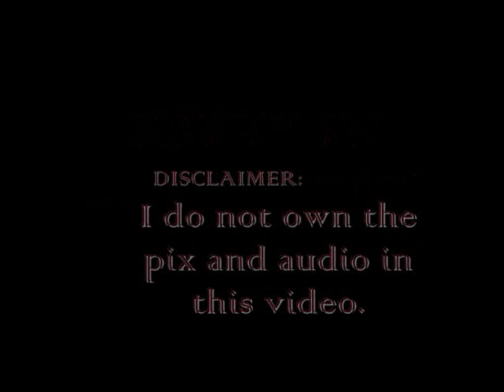Wait For Me (Justin Bieber Love Story) Chapter 18 part 4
Okay, so I think I should get a few things in order. First: I have two more subbers till I get to 100 :D I'd be happier if I got way more than that, but of course, time will only tell if I'll get passed even 150 :P I'm appreciative of my current subbers. Second: If it hadn't have been for my good friend Nise, I would've been waaayyy behind on my chapters. So I thank her for posting while I couldn't :P God, I sound like a diva. Maybe I should eat a Snickers. Lol. Third: Marathon is decidedly going to be six chapters at maximum -- my time is more limited than I thought.

Well anyway, enjoy :)

**Jesika's POV**

My world stopped spinning for a few short seconds. Had he really just said he cared about my safety? Had Justin Bieber, the biggest hot-head of all time, really just admitted to thinking of someone else other than himself? "Oh my dear sweet Lord," I finally managed to breathe. "You have a heart? Somebody put it in the newspaper! Justin Drew Bieber really has feelings! He can worry about another person besides himself! Whoop-dee-freaking-doo!"

"I'm serious," Justin said. "A lot of bad things happen backstage concerts. Even during mine, believe it or not."

"And we're back to self-absorption," I sighed. "Well, it was good to see an honorable emotion while it lasted."

Justin sighed in frustration. "Hell, Jessi, would you focus?!" he hollered, putting his hands on my shoulders to give me a little shake. "You could've been raped!"

"Oh," I said brilliantly. The thought finally registered in my brain and I felt like slapping myself on my forehead. "Well, that would explain your out-of-character concern for me."

"Can we stop talking about my out-of-character actions and focus on the fact that you were stupid enough to --"

"I realize my intellect may not be very high, but I swear to you that I have enough knowledge to surgically remove your favorite appendage. And without using any anesthetics," I threatened. Justin narrowed his eyes at me, but before he could retaliate, I spoke again. "Thanks for being so concerned, Justin, but it's unwanted. Go back to living your pop star life and send me home. You can drop the act -- the cameras aren't here."

"Jessi, I'm not pretending. I'm honestly --"

"Stop," I interrupted. "Just stop. You're too caught up in yourself. I believe that some point before your 'instant fame' you were a pretty decent kid, but whatever was left of that decent kid is gone. I can see how Ryan and your parents would be disappointed in you through all of your success. Sure you're living the dream, but you're hurting everyone else around you. And that's not just because it's the Hollywood thing to do." Then I left him standing there, alone and drowning in his thoughts. Honestly, I was still pissed at him for calling me stupid, but I couldn't really blame him. It was a dumb choice to walk around alone, and I sure as heck knew about the dangers backstage a concert. It felt good to tell him to his face what was always pissing me off about him, but I didn't feel victorious in any way. I felt like a major douche.